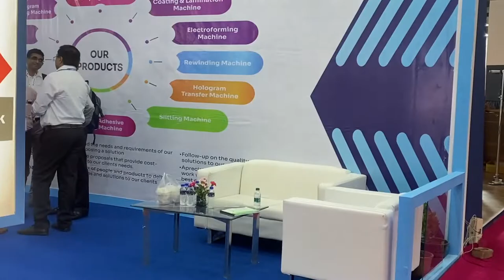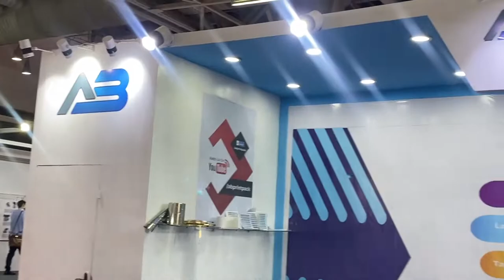15th Printpack INDIA Exhibition | Noida Expo Mart | AB PrintPack Machinery | IPAMA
15th PRINTPACK INDIA 26-30 MAY 2022 at Noida expo Center Greater Noida NCR Delhi

AB PrintPack Machinery(INDIA)